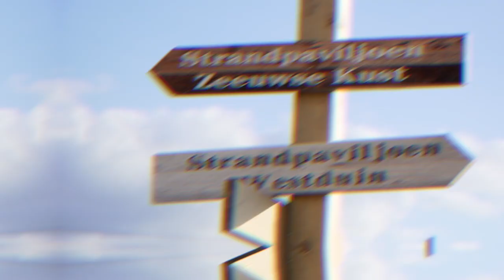Bovemij Mosselparty 2019 - Aftermovie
Op 19 september dit jaar vond ons jaarlijkse Mosselparty plaats. Het was weer een groot succes dankzij de fantastische organisatie en onze relaties.